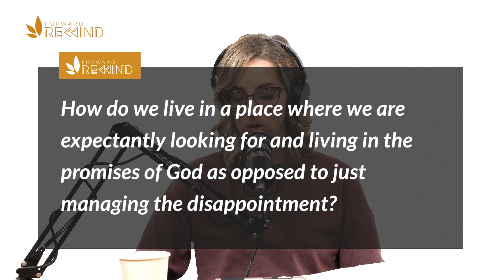Forward Church REWIND Podcast: Dealing with discouragement | First Things First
Disappointment is the gap between our expectations and our reality. Disappointment is an inevitable reality in a broken world. Through Haggai God speaks a message of encouragement to a disappointed people. First, and most importantly he promises that He is with them. Second, He promises that despite how things may appear, He will use the temple they have reconstructed to make his glory known to the whole world. Third, God promises that He will provide the resources to complete the task to which he has called them. And finally he promises them a better future where reality won’t just meet their expectations it will exceed them.